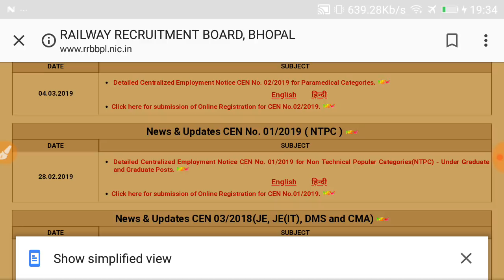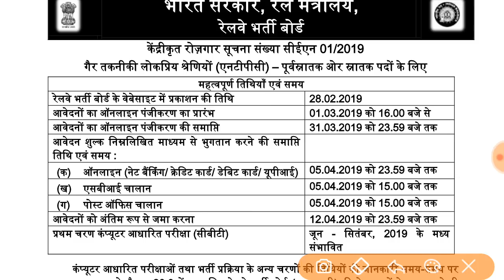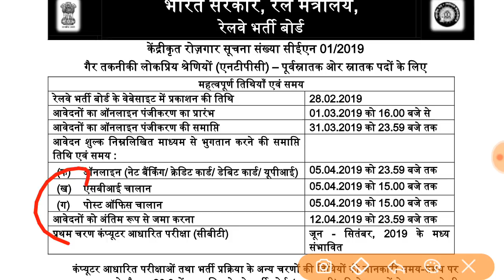RRB NTPC Exams Date || RRB NTPC Online Exam's Date | Official New update RRB NTPC Exam's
rrb ntpc total form
Railway NTPC Total Fill Up Form 11 March 2019 || Railway NTPC में अब तक कितने फॉर्म भरे जा चुके है ?,
RRB zone total fill up form,
RRB NTPC Total Number Of Form Fill up till now,
Total Number Of Form Fill up NTPC,
total fill up form 2019,
ntpc total fill up form 2019,
total fill up form NTPC 2019,
RRB total fill up form Railway,
Railway NTPC,
Railway NTPC Total Number Of Form Fill up,
Ntpc cut,
Ntpc me total fill online form,
Ntpc me Kitna form bhara gya hai,
Ntpc 2019 online
Railway NTPC Total Fill Up Form 11 March 2019 || Railway NTPC में अब तक कितने भरे जा चुके है फॉर्म ?
application form of RRB NTPC 2019

rrb ranchi ntpc cut off

rrb ntpc syllabus 2019 pdf